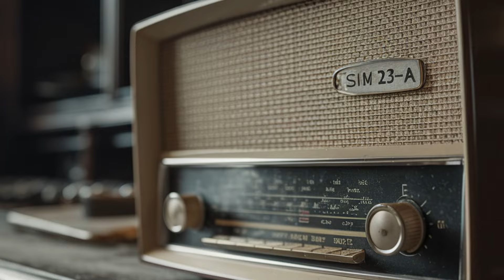Breaking the Simulation: Ringway Manchester's Journey to the Shocking Truth!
Dive into the unsettling world of Lewis, a ham radio YouTuber as he unwittingly unravels the fabric of his own reality. What begins as a routine tech video spirals into a mind-bending journey that will leave you questioning the nature of existence itself.